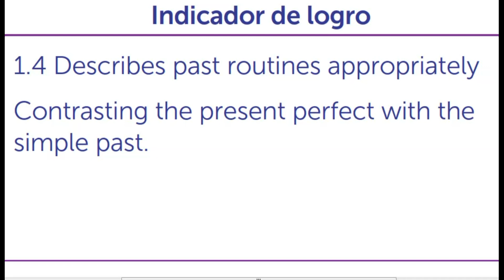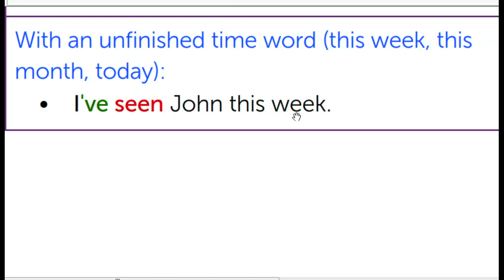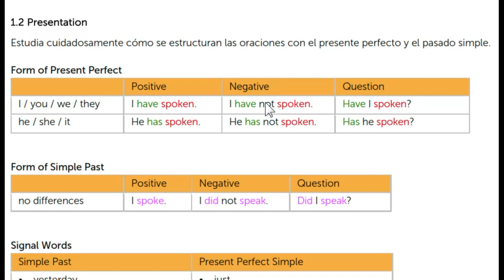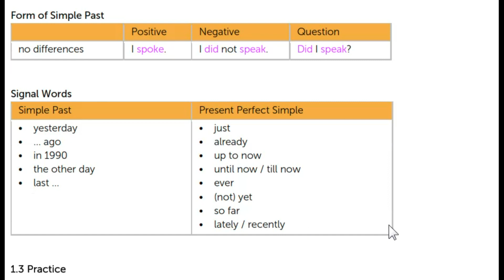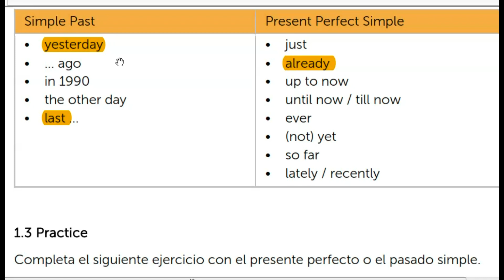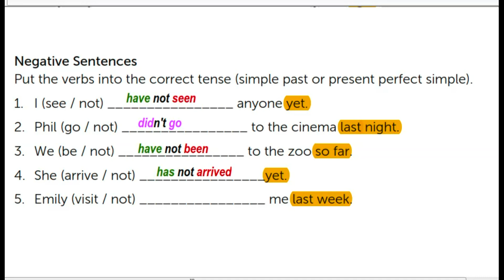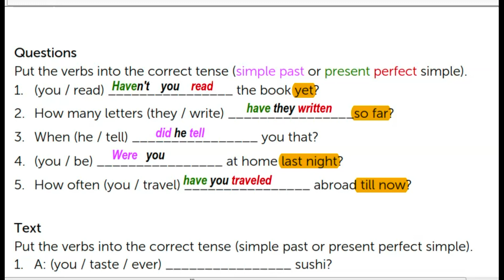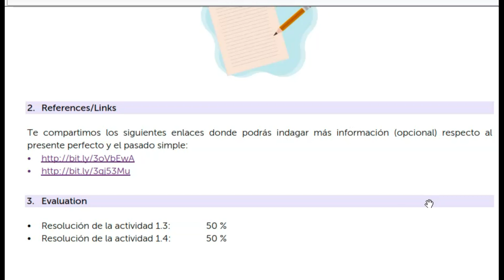1° Bachillerato Inglés, Fase 1, Semana 5 - Guías MINED (2021)